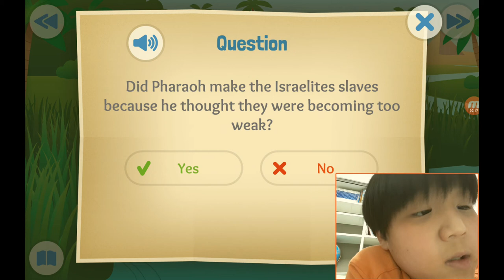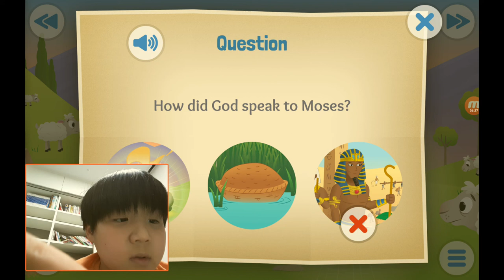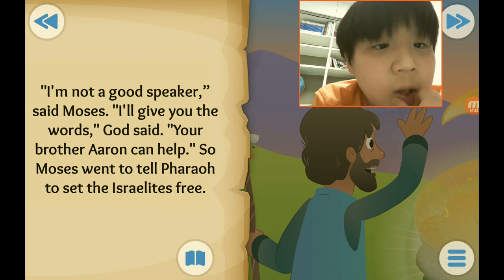‹Kids›Soo：성경이야기, 20210124 A baby and a bush about birth of Moses and burning bush in Exodus 1